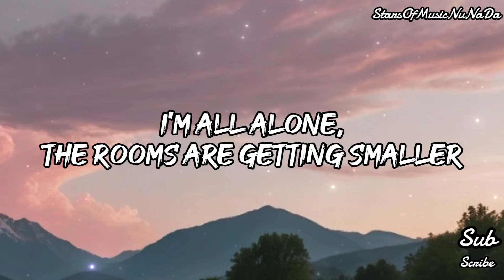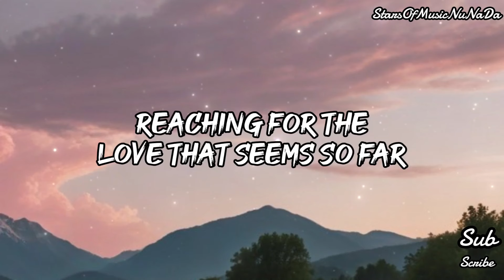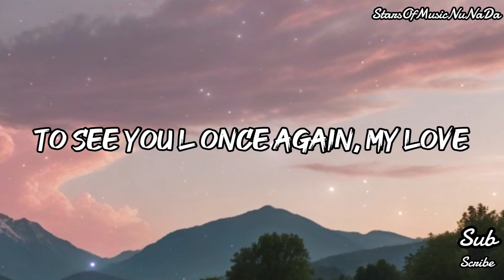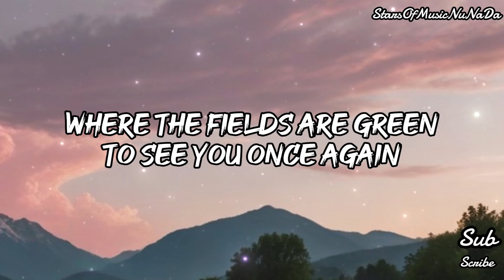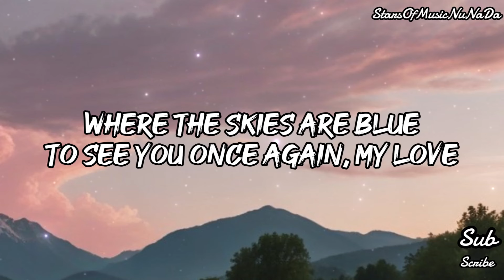Westlife - My Love (Lyrics)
🎤 Lyrics: Westlife - My Love

[Verse 1: Shane]
Oh yeah

[Verse 2: Brian]
Oh yeah

[Bridge: Mark]
I'm reaching for the love that seems so far

[Chorus: All, Mark, Shane]
(So) So I say a little prayer
Overseas from coast to coast (Overseas)
[Outro: All, Shane, Brian]
To see you once again (Oh, my love)